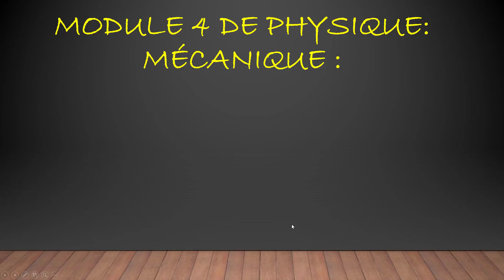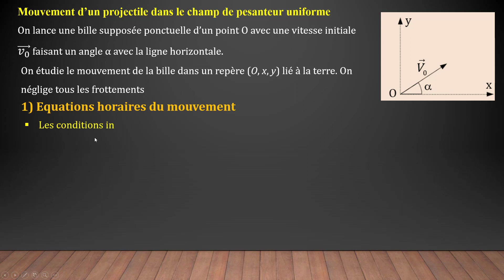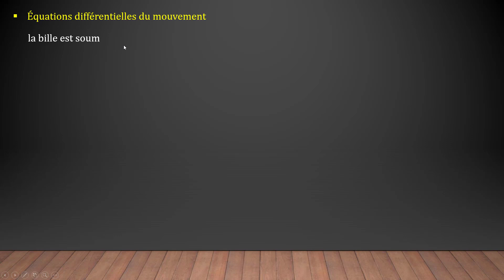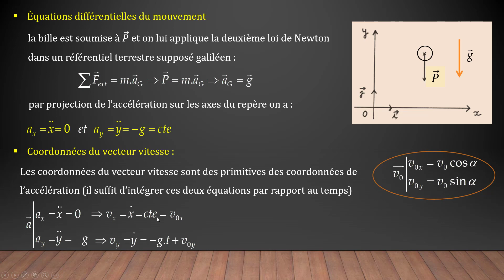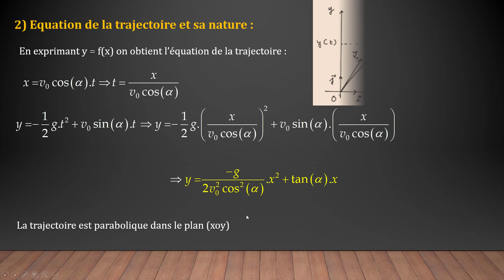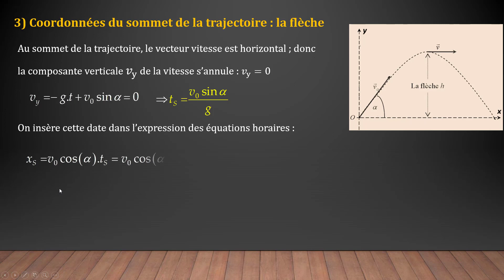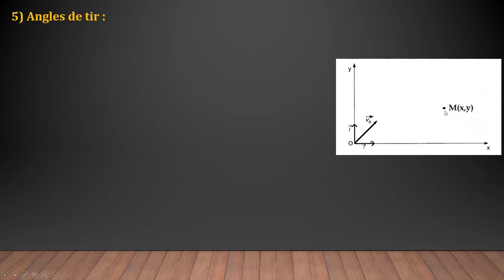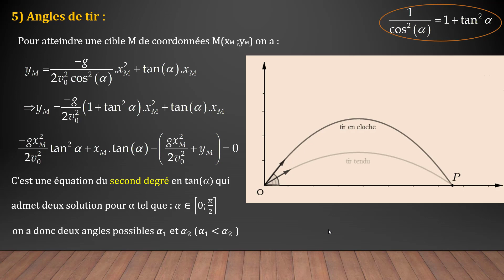mouvement d'un projectile dans un champ de pesanteur uniforme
Cette vidéo est concerne le mouvement d'un projectile dans un champ de pesanteur uniforme